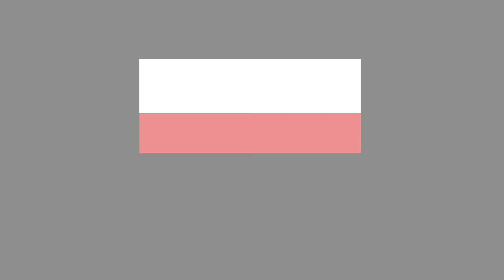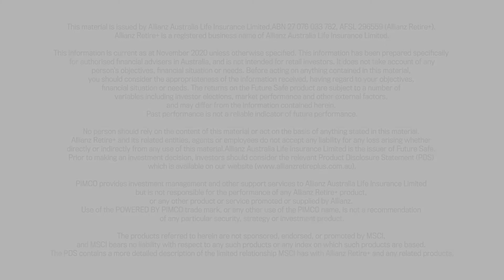Product Spotlight: Building an effective retirement portfolio for today's clients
In this episode of Product Spotlight, Allianz Retire+ head of product and customer experience Jacqui Lennon discusses how advisers and retiree clients can navigate the unique challenges of today's retirement investment market.

With Australia's interest rates at record lows as the economy faces the full impact of the COVID crisis, it's important for advisers to reassess how they construct portfolios for retiree clients.

ifa explores the important issues impacting on the Australian financial planning and wealth management industries.

is an exciting digital resource that delivers daily online news, analysis, reports and business strategy plus a host of feature articles geared to helping Australia’s financial planners and advisers drive business growth.